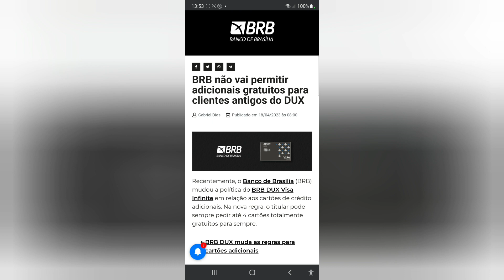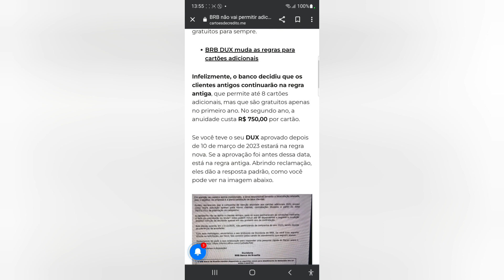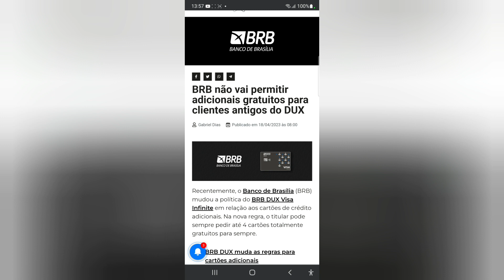BRB não vai permitir adicionais gratuitos para clientes antigos do DUX🤣